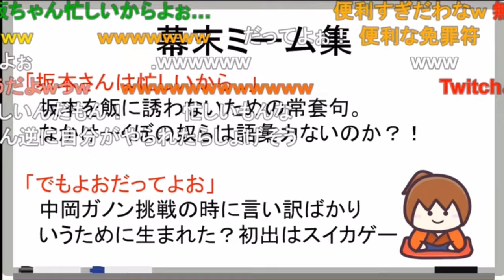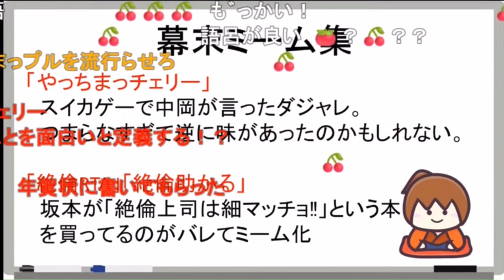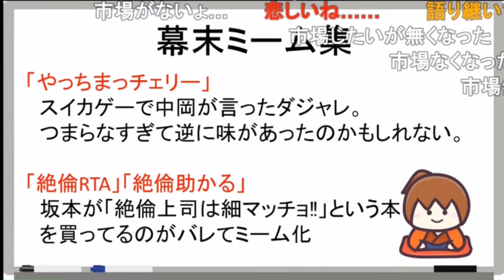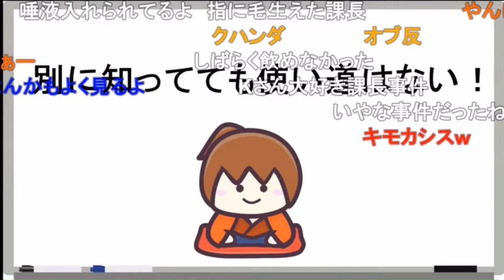幕末ミームを語ろう③カシオレ飲めなくなった人もいるって…伝説の青森旅行をもう一度おさらいしようw《新幕末ラジオ第178回2024.3.30》【新･幕末志士切り抜き】坂本トーク集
何年も続けている幕末ラジオ。振り返るだけでネタと用語の宝庫w

◆切り抜き元：
新・幕末ラジオ　第178回(ムギの可能性&皆で空気読み)
2024年3月30日(土)放送分